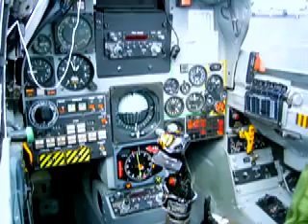kfir c7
the  kfir c-7